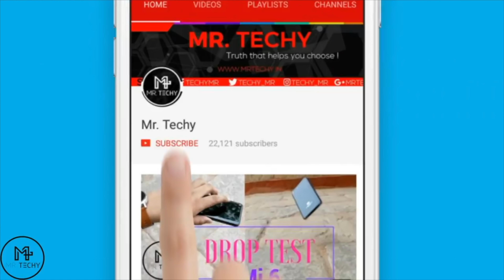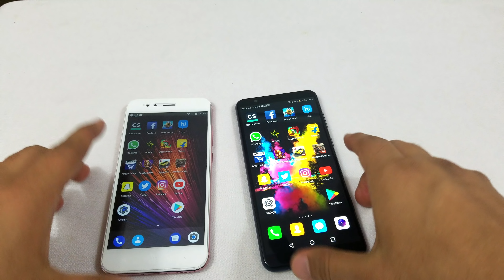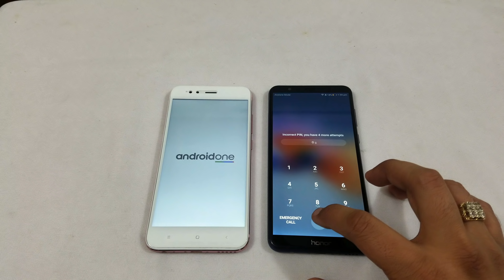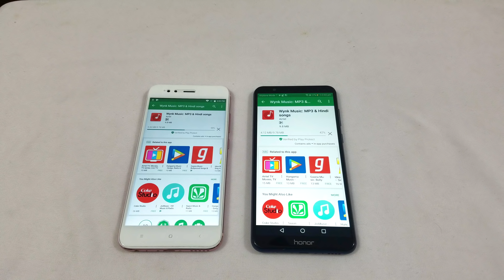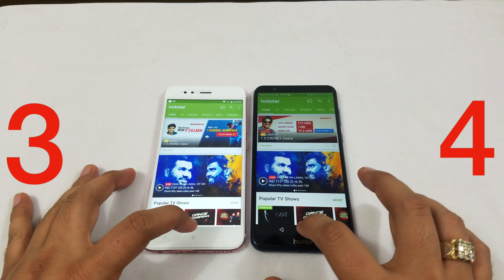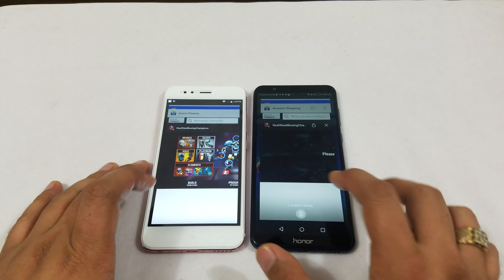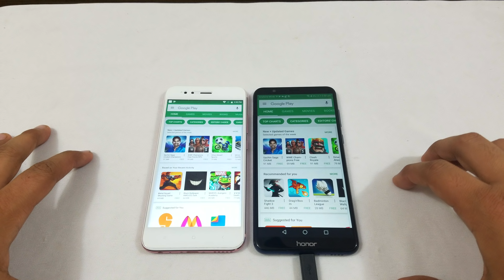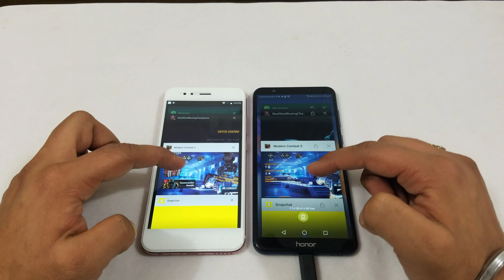[4K] Honor 7X VS Xiaomi Mi A1 - Speedtest & Comparison (In Hindi)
Honor 7X VS Xiaomi  Mi A1 - Speedtest & Comparison (In Hindi)
 So doston iss video mai maine perform kiya hai speedtest aur comparison Honor 7X VS Xiaomi Mi A1 in hindi. Toh dekhiye kaunsa phone better perform karta hai dono phone mai say.

Mi A1(4GB+64GB) Black .
Mi A1(4GB+64GB) Gold
Mi A1(4GB+64GB) Rose Gold

Honor 7X (4GB+64GB) Gold
Honor 7X (4GB+64GB) Blue
Honor 7X (4GB+64GB) Black

Honor 7X (4GB+32GB) Gold
Honor 7X (4GB+32GB) Blue
Honor 7X (4GB+32GB) Black